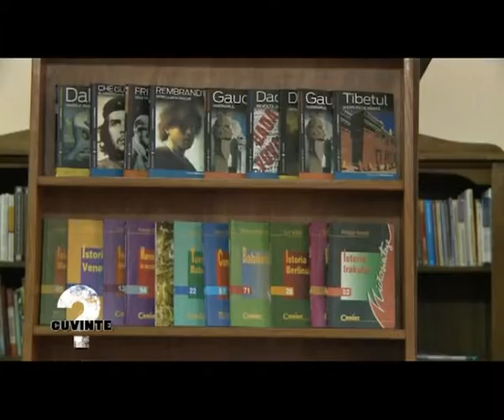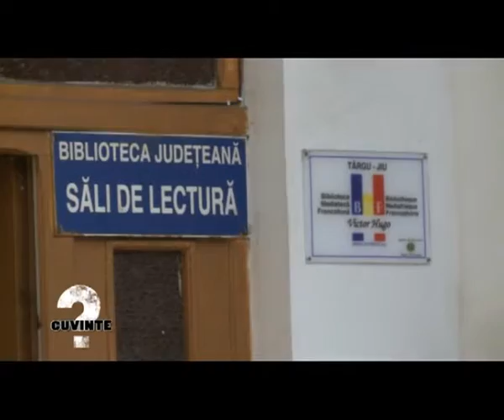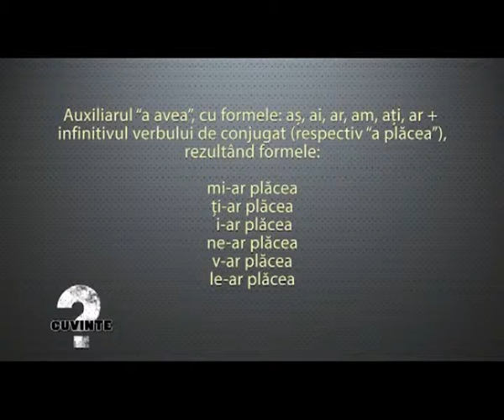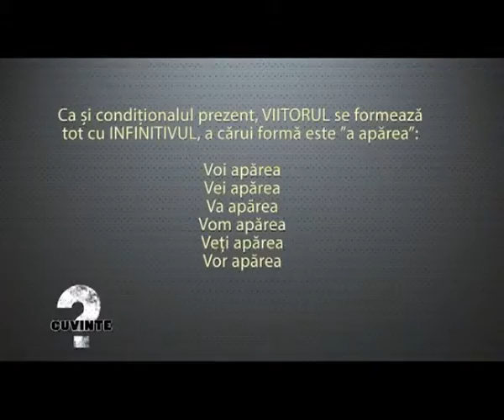Cuvinte 30 03 - MI AR PLACEA